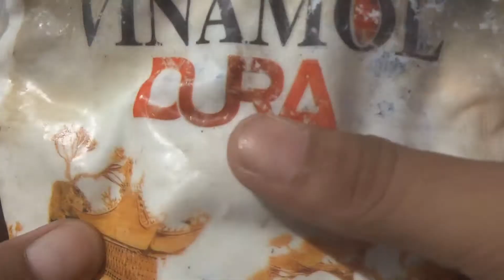CFL Bulb Repair At Home - DIY Dead CFL Lamp Repair In Urdu/Hindi By The Engineer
In this video I will explore the way how to replace the glass shell or glass tube for CFL lamp. The CFL is also known as energy saver lamp. So we will be replacing a broken CFL glass with a new glass to bring it back to life again. The replaced glass lamp will serve like a new lamp and will be restored to life again in very low cost.